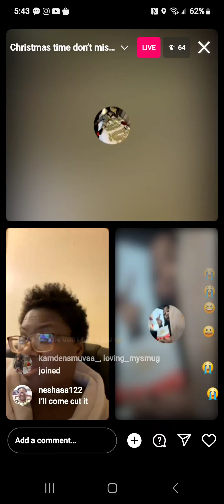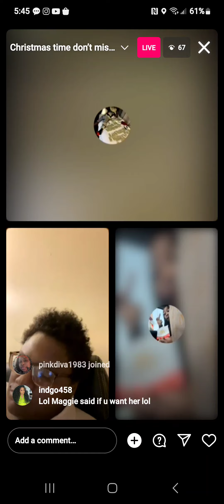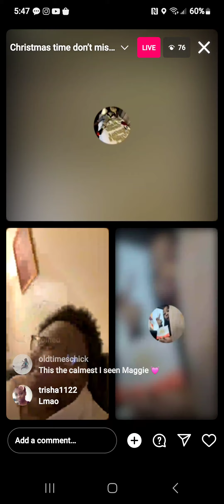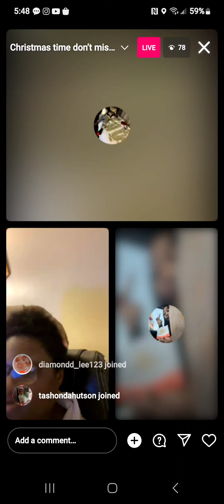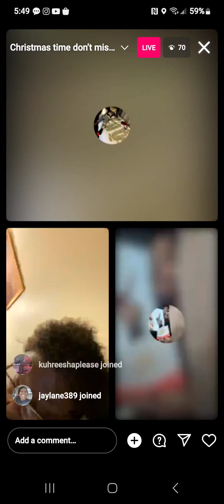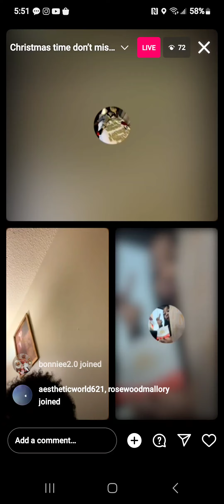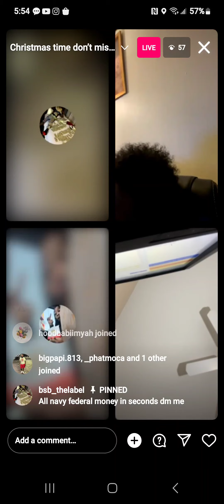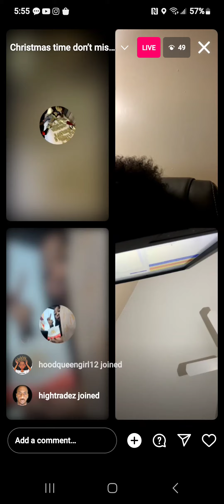December 4, 2023